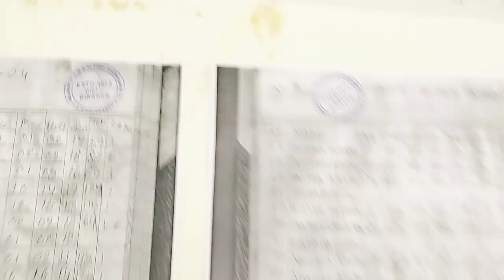ama dar school a ama dar friend golo sobai pas kora chin# 🥰 knp volgkar8 my volg